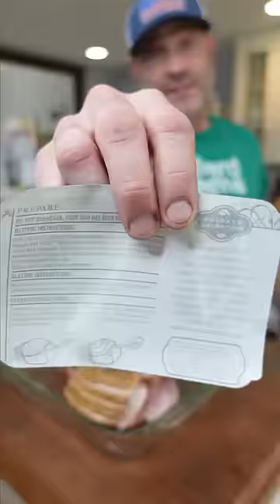How to cook a Ham for Easter